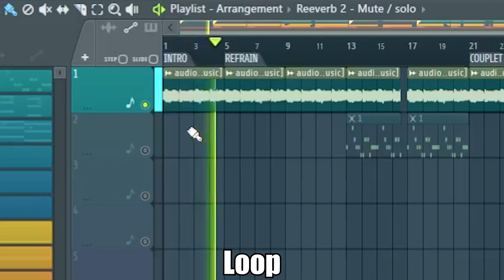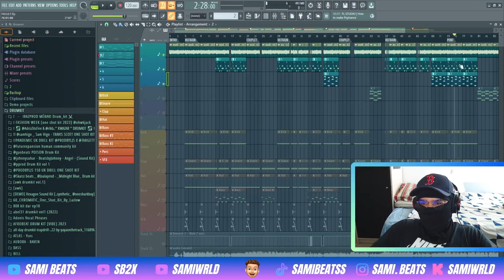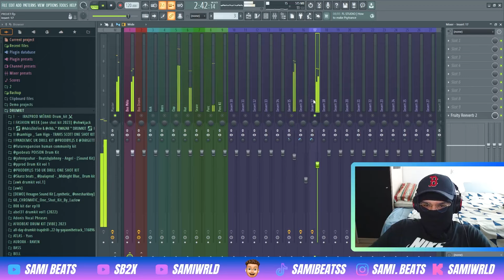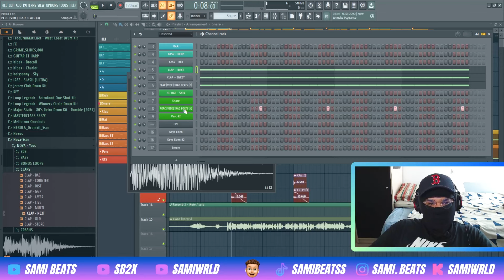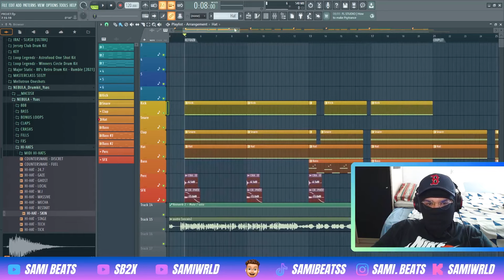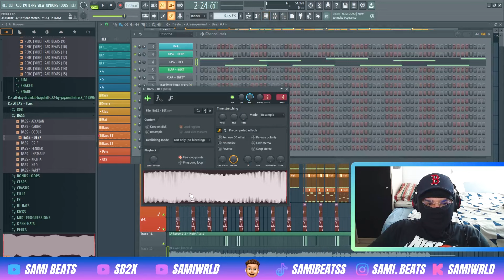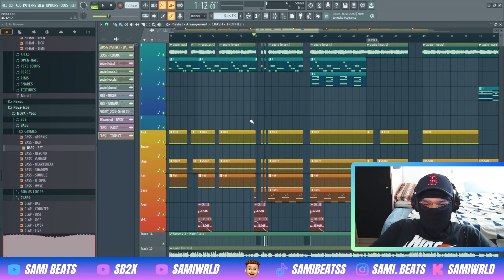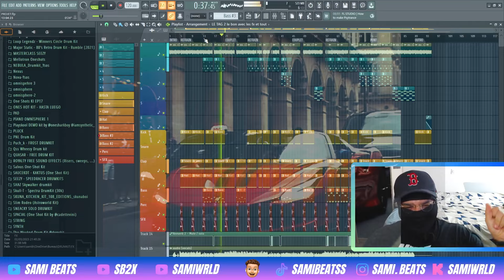COMMENT "SPIDER" a été FAIT ?! 💿 (+FLP)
Aujourd'hui, je vous montre comment "Spider" de Gims & Dystinct a été fait !
Bonne vidéo ✌🏽(et dis moi ce que t’as pensé de la vidéo 😉).

0:00 Intro
0:36 Loop
0:59 Keys
2:00 Keys 2
2:25 Pad
3:41 Drums
3:50 Kick
4:17 Snares + Perc
5:09 Basse 1
5:58 Basse 2
6:36 Basse 3
7:17 Crashs
7:30 Cuts
7:47 Debrief
8:43 Résultat